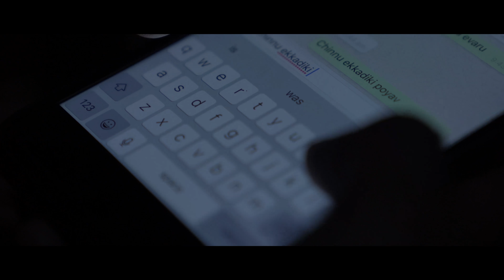Shadow || Telugu Short Film 2019 || Yuva Entertainments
Watch This Video :
Cast & Crew
Staring: Arjun, Rasagyna
Edited by : Bhaskar Sai
Directed By: Veera

We are also available on other social media platforms

Powered By Yuva Entertainments
Promotional Partner:  Yuva Digital Solutions
Adabala Satyendra (Digital Marketing Manager)